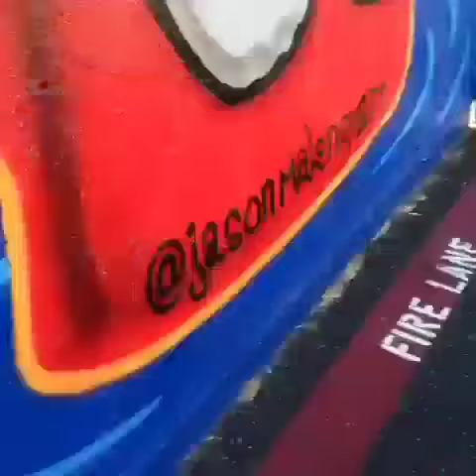Wahoo's with Kady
Cats , elephants and singing ... filmed on an I Phone with the Vine app